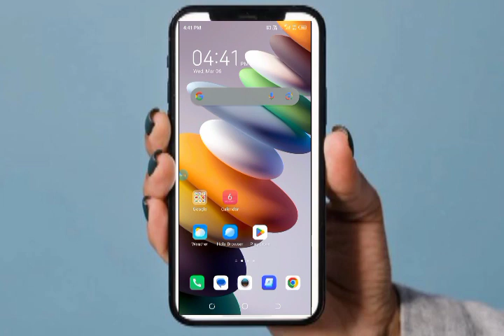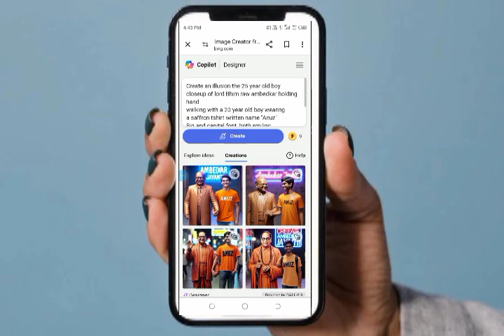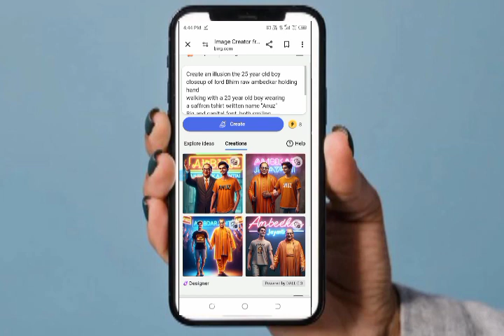Ambedkar jayanti ai images kaise create kare, ambedkar jayanti ai images for free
Or gays mere ko sapport karo

Appke sapport ki jaroorat hai

 PROMPT  GENERATOR LINK

VIREL TAGES